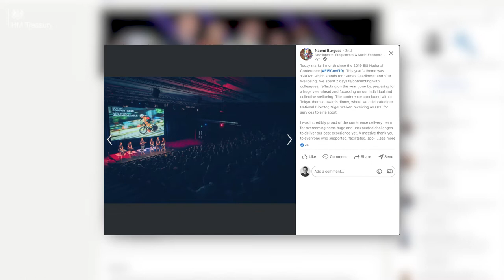What's it like to work at HM Treasury?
"I was after a challenge, I was after something that would really develop me and make me a better, more rounded professional".

Hear from Naomi, a Development Manager here on what it’s like to work at HM Treasury, and on issues which impact people across the United Kingdom.